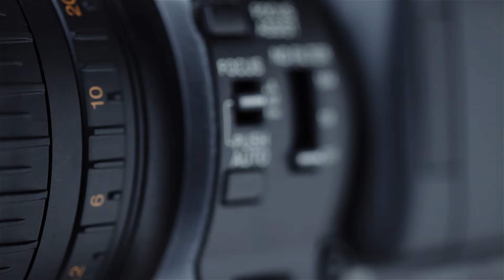History Will Be Made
Just when you thought it couldn't get wilder, Rabbi Shlomo Einhorn releases some of the topics being covered during The 18 hr. Longest Shiur Ever. Make a difference in support of those that can't afford a Jewish Education. Go to LongestShiur.com and be a part of the action. Then watch the live-stream Dec 24 Midnight - 6PM PST.